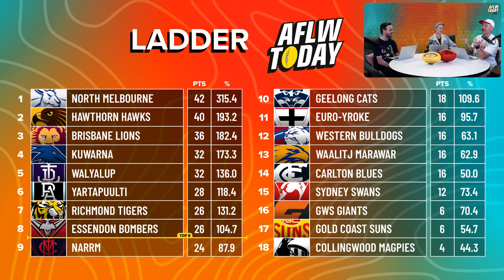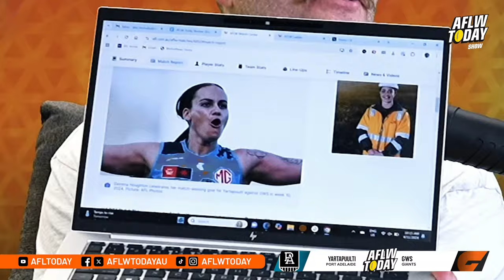AFLW Week 10 Wrap - Crows Superstar Anne Hatchard, Hokball & Clutch Power!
The AFLW Today Show presents a huge Week 10 Indigenous Round Wrap, breaking down every single game over the week of footy, including an amazing interview with Adelaide star Anne Hatchard, the Bombers charging into finals, Hawthorn taking out the McClelland Trophy and an insanely clutch finish by Gemma Houghton for the Power!

The panel go through the major AFLW stories, finals matchups injury news, player breakdowns, footy results and banter, as well as best team and best players of the round, headlined by a some nail biting finishes and best on ground!

Get around AFLW Today's Alex Donnelly, Brihony Dawson, Liam 'Stats Guy' McAllion and Jordan White after an exciting AFLW Week 10 for 2024!

Timestamps:
00:00 Intro
03:18 Tipping results
03:30 Quick look
08:11 Injuries
11:03 Ladder check
14:55 Anne Hatchard Interview
32:00 Geelong vs Kuwarna (Adelaide)
37:02 Naarms (Melbourne) vs Collingwood
40:15 Sydney vs Waalitj Marawar (Eagles)
45:00 North Melbourne vs Gold Coast
52:06 Carlton vs Essendon
59:45 Euro Yroke (St Kilda) vs Brisbane
01:03:04 Richmond vs Hawthorn
01:08:41 Yartapuulti (Port Adelaide) vs GWS
01:13:18 Walyalup (Fremantle) vs Western Bulldogs
01:16:25 Tipping results
01:17:27 Best team of the round
01:19:10 Outro

🎙️ AFLW Today's Podcast Expert Panel:

Alex Donnelly
Brihony Dawson
Liam McAllionJordan White
 Anne Hatchard